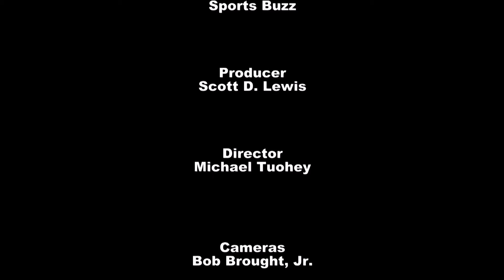Sports Buzz - Episode 263 - 11/1/18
The Red Sox beat the Dodgers in the World Series and we had confetti to prove it...